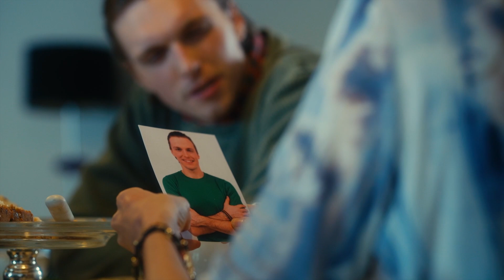Uciekła ze strachu z kolacji, gdy zobaczyła ten szczegół! [Nieobecni]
Po długiej nieobecności Mila Gajda, ceniona i znana performerka oraz tancerka, przyjeżdża do rodzinnego Kasprowa na święta Bożego Narodzenia. To tutaj, w małym miasteczku mieszkają jej najbliżsi – Marcin, Dorota i Olek Gajdowie. Szanowana i lubiana przez wszystkich rodzina…
Kiedy Mila dociera do domu, zastaje okruszki na talerzach, zimną herbatę w kubkach, karpia pływającego w wannie i rozpoczęte przygotowania do świąt. Brakuje jednak najważniejszego – rodziców i brata! Godziny mijają, a bliscy nie wracają i nie dają znaku życia. Kobieta rozpoczyna dramatyczne poszukiwania, nieustannie zadając sobie pytanie: „Gdzie oni są?!” Jak to możliwe, że w małej miejscowości, w której wszyscy wszystko o sobie wiedzą, nikt nic nie widział i nic nie słyszał? W tym trudnym momencie Mila poznaje Filipa Zacharę, bardzo osobliwego – mającego zespół Aspergera, a przy tym niezwykle bystrego – podkomisarza z Centrum Osób Zaginionych. Już pierwsze spotkanie Mili i Filipa doprowadza do starcia dwóch bardzo silnych, ale równie skrajnych osobowości, które są jak ogień i woda!